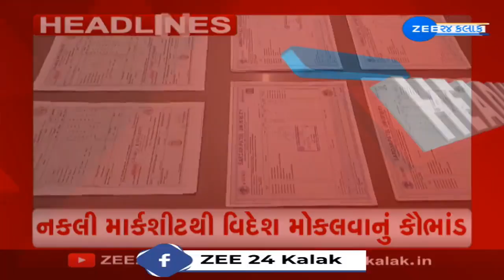ZEE 24 Kalak Headlines @ 9 PM 19/10/2024 | Weather Forecast | Monsoon 2024 | Gujarat Rains